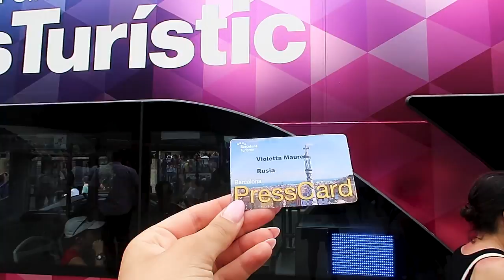Барселона. Испания. Влог инстаграмера часть 2. По следам Орел и Решка.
А теперь по порядку)))
Барселона уникальный город. Позитивные люди, которые все время улыбаются и заряжают своим настроением остальных. Знаете, что я заметила? Тут очень красивые мужчины. Каждый второй- красавчик! Барселона очень интернациональный город, сюда приезжают и из США, и из Китая, и из России, и т.д.

Вместе с Павлом (работает на телеканале пятница с самого старта, уже более пяти лет) мы посетили магазин бренда Elena Estaun (одежда, украшения). Мне сказали, что сама Шакира носит вещи от этого бренда. И это не для рекламы! Она сейчас живет в Барселоне и является женой футболиста ФК Барселона Пике.

Каталонский рынок, это не просто рынок, как мы привыкли. Это настоящая достопримечательность Барселоны! Лавочки с мясом, фруктами, овощами. Все только самое сочное и свежее. Помимо торговых рядов на Каталонском рынке есть, как вы думаете что? Бар! Я заметила, такую штуку, что испанцы пьют вино в любое время суток! На завтрак, обед, ужин… неважно! Я сама спокойно отношусь к алкоголю, редко пью. Поэтому когда мне говорят, что это нормально, в Испании другое вино, полезное… На мое мировоззрение это не ложиться. На мой взгляд, это все надуманно. А как вы относитесь к алкоголю? Пишите ваше мнение в комментариях.

Пока у меня было свободное время, я решила просто погулять по Барселоне, по городу. Замечательный город. Своя атмосфера в каждом уголочке. Барселона вдохновляет на творчество, на интересные мысли. Очень красивый и многогранный город.

У меня для вас небольшой лайфхак. Как познакомиться с Испанией за 1 час. Посетите такое место, как «Испанская деревня». Архитекторы изучили более сотни городов Испании и создали на небольшом пространстве точные копии зданий из разных регионов страны, что бы мы с вами могли увидеть все разнообразие и уникальность страны в одном месте. Для меня как для инстаблогера- это рай для того, чтобы создать новый разнообразный контент для вас.

Одно из яркий впечатлений на меня произвела ночная экскурсия в Дом Бальо. Как сказали экскурсоводы- это яркое олицетворение нового этапа для Гауди, где он отошел от всех принципов проектирования и строительства зданий. Создал этот дом без единого угла. Когда я смотрела на этот архитектурный объект, было такое чувство, что еще чуть-чуть, и он сейчас поплывет, будет раскачиваться из стороны в сторону. На крыше дома нас ждала небольшая вечеринка. Но, самое интересное и красивое- это вид, который открывается с крыши Дома Бальо… И вот когда настроение, вид, музыка, люди соединились во едино, создалась неповторимая атмосфера, от которой я пришла в восторг.

Я раньше любила путешествовать одна. И в этот вечер на крыше были такие яркие эмоции, которые мне так хотелось с кем-то разделить… Что мне пришло осознание, эмоции усиливаются в несколько раз, когда ты можешь их разделить с кем-то.

Спасибо большое за эту поездку: Каталонскому агенству по туризму и Саше из партнерской программы Юла. Юлагодаря им состоялось это путешествие.